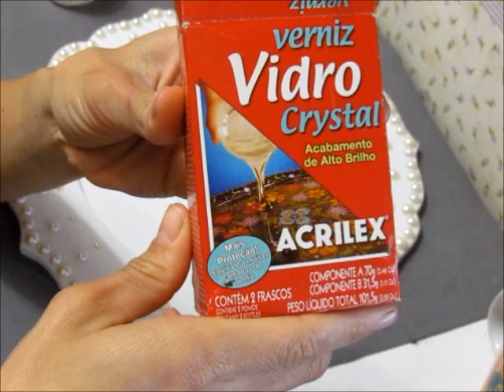DIY: SOUSPLAT DE PÉROLA/ANEL DE GUARDANAPO /FAÇA VOCÊ MESMO.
VAMOS  COSTUMIZAR  UM LINDO SOUSPLAT ,COM PÉROLAS?
É FÁCIL DE FAZER ... ESPERO  QUE  TODOS  GOSTEM! BJKKKKK

pinterest QUER ME ENVIAR ALGO?
CAIXA POSTAL :80108
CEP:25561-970